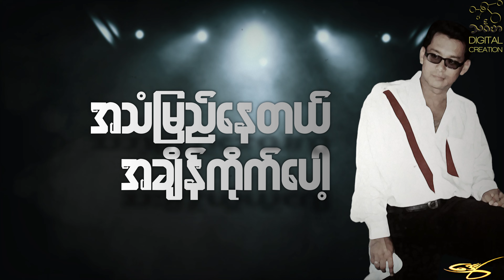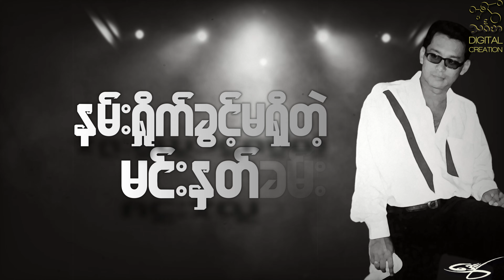မှားယွင်းသောအချစ်- ဒွေး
This Album is Dedicated to DWAY (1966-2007)
တေးရေး - မြင့်မိုးအောင်၊မောင်မောင်ဇော်လတ်၊အိုက်ပီး၊အယ်လ်လွန်းဝါ၊ဖော်ကာ
တေးဂီတ - The Trees & Section Players
ဟာမိုနီ - ခင်မြတ်မွန် နှင့် အဖွဲ့
အသံဖမ်း - PTL,Mix
Mixing - ချစ်စမ်းမောင်၊မျိုးကျော့မြိုင်
Mastering - ချစ်စမ်းမောင်(PTL)
မူပိုင် - မမိုး၊သားညီ
ဖြန့်ချိရေး - Excellent Creation